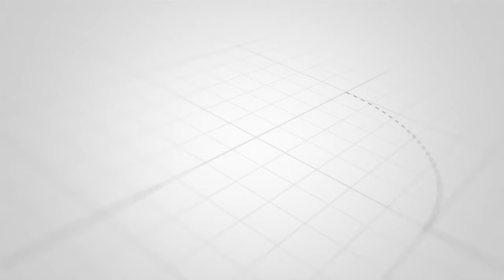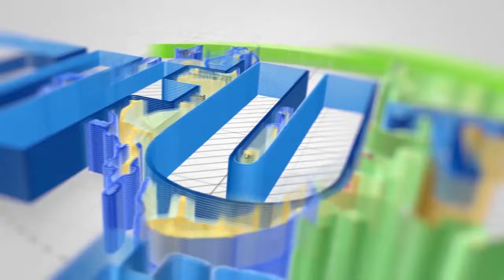WATU 14 WAFARIKI DUNIA ZANZIBAR